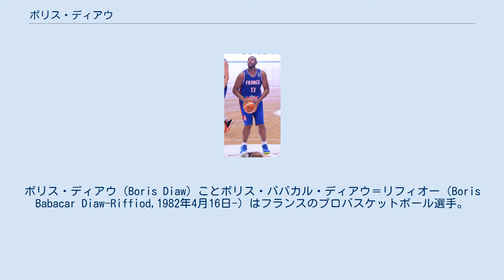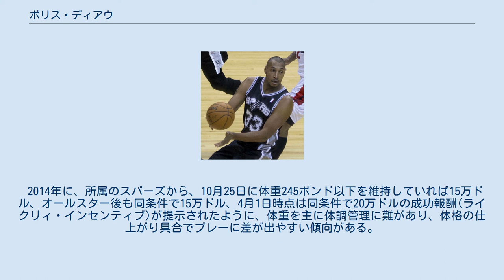ボリス・ディアウ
FIBAバスケットボール・ワールドカップフランス代表選手
ÉBポー・オルテッズの選手
ボリス・ディアウ（Boris Diaw）ことボリス・ババカル・ディアウ＝リフィオー（Boris Babacar Diaw-Riffiod,1982年4月16日-）はフランスのプロバスケットボール選手。
NBAのサンアントニオ・スパーズなどで活躍した。
ヴァル＝ドワーズ県コルメイユ＝ザン＝パリジ出身。
ナチュラルポジションはスモールフォワードだがすべてのポジションをこなせるユーティリティープレーヤー。
 パリの国立体育・スポーツ研究センター（INSEP）に入り、トニー・パーカーやロニー・トゥリアフらと出会った。
フランスの男子プロバスケットボールリーグLNBの1部、通称「Pro A」で経験を積んだ後、また2000年のジュニア・ヨーロッパ選手権では優勝を果たした。
 サンアントニオ・スパーズでのディアウ (2014年) 2003年のNBAドラフトでアトランタ・ホークスから全体21位指名を受けてNBA入りした。
ホークスでは2003-04シーズンから2年間プレイしたが、チームが低迷していたこともあり、好成績を残すようなことはなかった。
 2005年8月、ジョー・ジョンソンとのサイン・アンド・トレードの一環でフェニックス・サンズへ移籍。
2005-06シーズンは81試合の出場のうち、70試合で先発出場。
平均出場時間は35分に急増し、得点、アシスト、リバウンドなど、ほとんどのカテゴリで成績が急上昇した。
特に攻守にわたる活躍と、複数のポジションをそつなくこなすプレイは高く評価され、ユーティリティプレイヤーとしてNBAファンにその名を知らしめた（本来センターであるはずのアマレ・スタウダマイアーやカート・トーマスは怪我で戦線離脱した）。
ディアウは自身初となるプレイオフにも出場し、カンファレンス決勝での敗戦まで活躍は続いた。
シーズンオフにはMIP（最も成長した選手）を受賞するなど、飛躍のシーズンになった。
その後スタウダマイアーが先発復帰すると、ディアウは主にシックスマンとして活躍した。
 2008年シーズン途中、ラジャ・ベルと共にシャーロット・ボブキャッツに移籍し、翌シーズン、ジェラルド・ウォーレス、スティーブン・ジャクソンらと、ラリー・ブラウンヘッドコーチの下、チーム創設6年目にして、初のプレーオフ進出に貢献した。
 2012年3月21日、ポール・サイラスヘッドコーチの構想から外れ、バイアウトで放出されると、2日後にシーズンの残りをサンアントニオ・スパーズと契約した。
 2012年7月12日、2年920万ドルで、スパーズとの契約を延長した。
 2013-14シーズンは、ユーロ選手権で優勝した際の好調さをそのまま維持し、スパーズのチームバスケットの重要な起点として活躍し、マイアミ・ヒートとの2年連続の対決となったNBAファイナルでは、第3戦からティアゴ・スプリッターに代わり先発出場。
平均35分をプレーし、チーム最高の23アシスト、ティム・ダンカンに次ぐ43リバウンドを挙げ 、更にマッチアップしたクリス・ボッシュを平均11,3得点に抑え、レブロン・ジェームズ、ドウェイン・ウェイドの "スリーキングス" を分断することに成功。
ディアウが先発に入ったスパーズは3連勝を飾り、2014年6月15日、ヒート4勝1敗で下し、自身初のチャンピオンシップを獲得。
最高のシーズンを締めくり、ディアウは "陰のMVP" と称された。
 2016年7月5日、ユタ・ジャズが2015年のNBAドラフトの2巡目で指名したオリヴィエ・ハンランの交渉権との引き換えでジャズに移籍。
2017年7月13日に解雇された。
 2017年9月13日、ルヴァロワ・メトロポリタンズと契約した。
 フランス代表でのディアウ（2015年） 2006年日本で開催された、世界選手権にフランス代表として出場。
当初サンアントニオ・スパーズに所属するトニー・パーカーがキャプテンだったが、骨折により開幕直前に離脱。
そのためチームはディアウをキャプテンに任命した。
グループA（仙台市で開催）のフランスは3勝2...